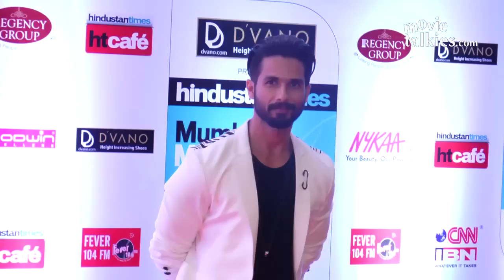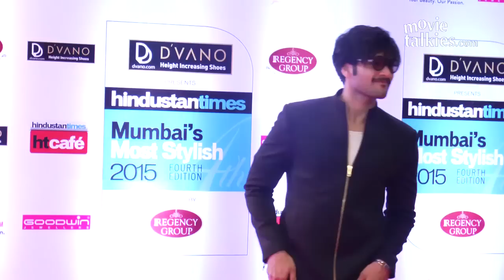Salman Khan, Deepika Padukone, Katrina Kaif, Srk At Mumbai's Most Stylish Awards 2015 - Full Show